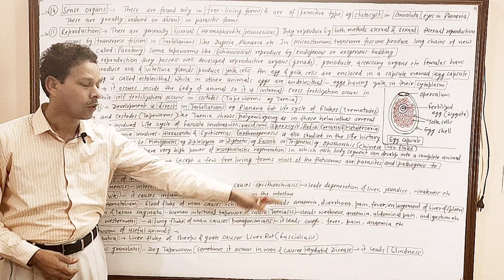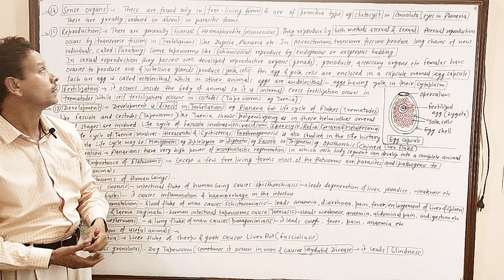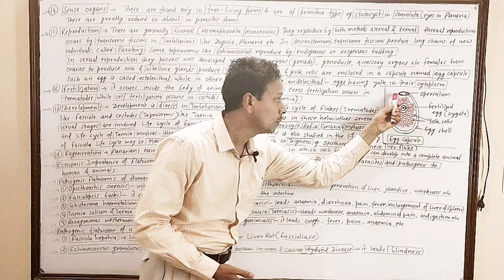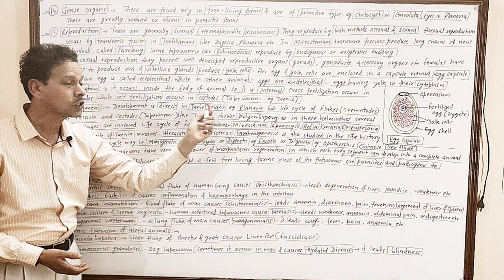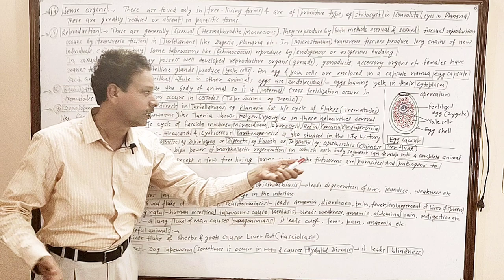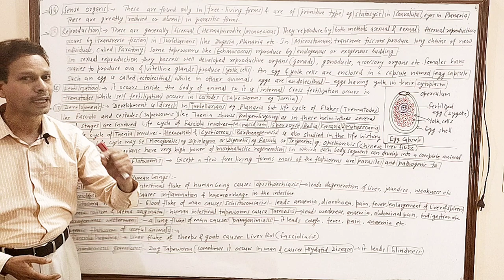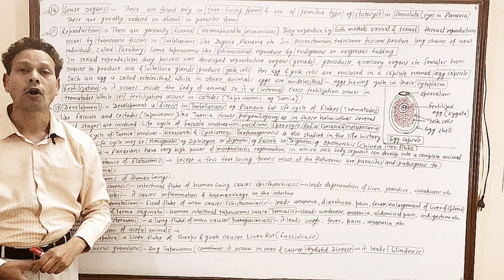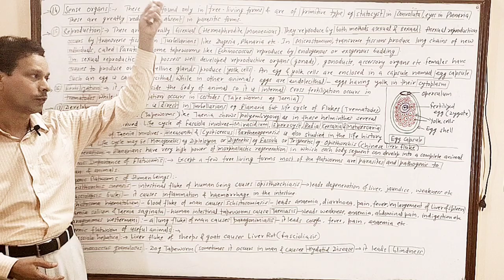Platyhelminthes | Introduction | Part 2 | For IAS,NEET,GATE,NET and BSc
Platyhelminthes
Introduction